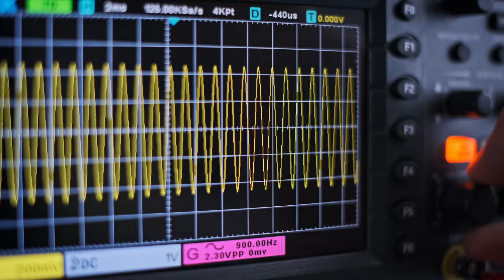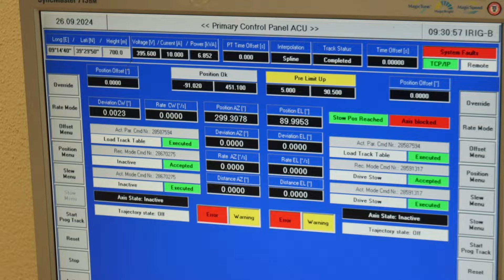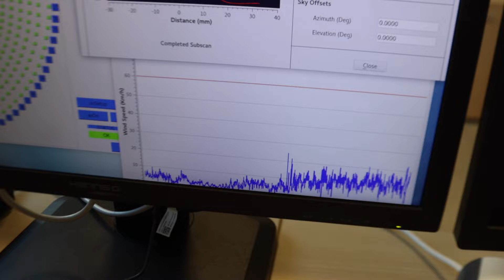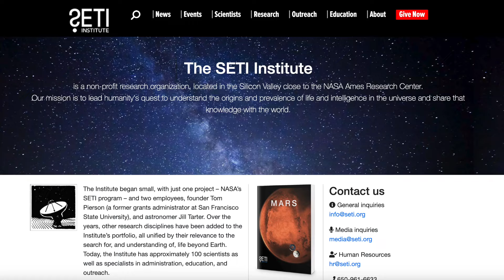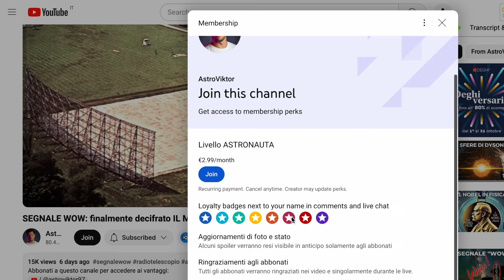COME FUNZIONA UN RADIO TELESCOPIO (questo è il più grande d'Italia)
IL MIO PRIMO LIBRO È DISPONIBILE ORA

In questo video ti porto alla scoperta del Sardinia Radio Telescope (SRT), il radiotelescopio più grande d'Italia, situato vicino a San Basilio, in Sardegna. Con un'antenna di 64 metri di diametro, l'SRT radiotelescopio è una delle infrastrutture più avanzate in Europa per la radioastronomia. Gestito dall'Istituto Nazionale di Astrofisica (INAF), l'SRT telescopio è in grado di osservare l'universo attraverso le onde radio, contribuendo significativamente alla ricerca in astronomia e astrofisica.

Ti spiego come funziona un radiotelescopio, evidenziando il complesso sistema di movimento dell'antenna, che permette al radio telescope di ruotare e puntare verso qualsiasi direzione nel cielo, captando segnali debolissimi da sorgenti lontane, anche a milioni di anni luce. Vedremo l'importanza di strumenti come il Sardinia radiotelescopio per studiare fenomeni cosmici come le nebulose e le pulsar.

Inoltre, esploriamo il ruolo dell'SRT radiotelescopio nel programma SETI, che cerca segnali di vita extraterrestre. Grazie alla tecnologia avanzata del radio telescopio Sardegna, l'Italia si distingue nella ricerca astronomica globale, contribuendo alla comprensione dell'universo e del nostro sistema solare, con sede principale a Cagliari e un impatto internazionale.

❤️ Mi offri un caffè per supportarmi? ☕️

🎥 Editing e post produzione: Emanuele Colognese

00:00 Introduzione al Sardinia Radio Telescope
01:00 Come funziona il movimento dell'antenna
02:30 Le osservazioni del Sardinia Radio Telescope
05:50 Cercare vita extraterrestre con l'SRT